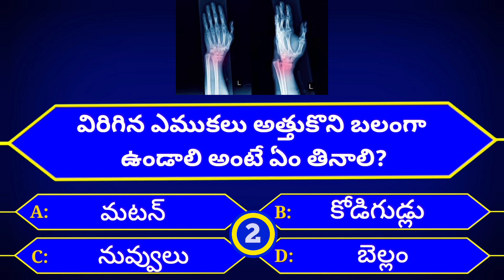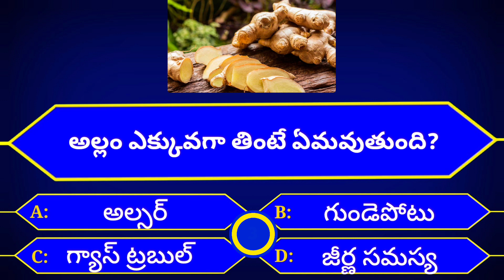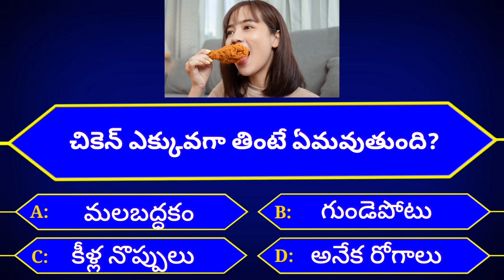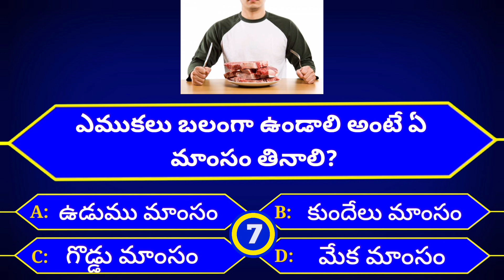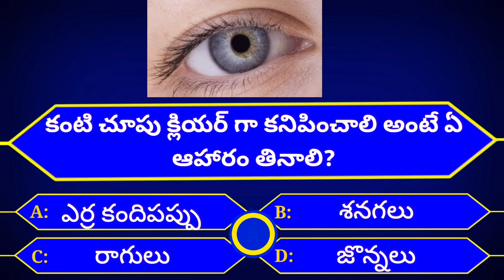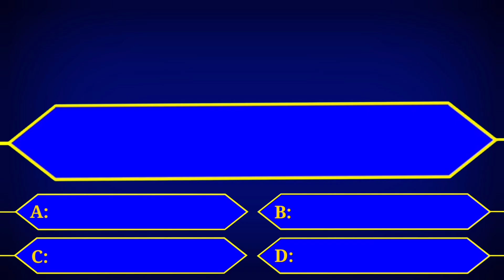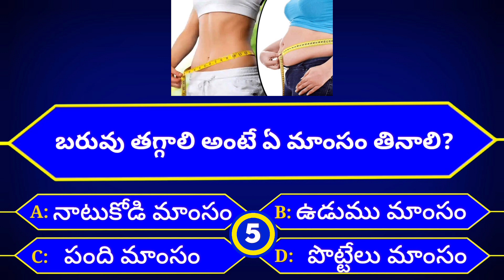Interesting amazing questions and answers telugu || GK QUIZ || amazing facts || SRINIVAS QUESTIONS